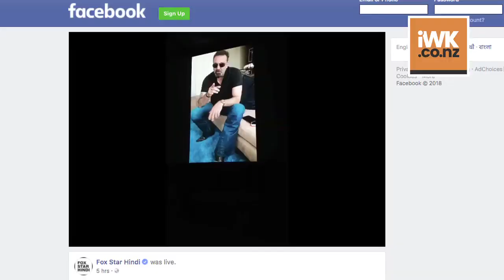How Sanjay Dutt REACTED after watching 'Sanju' Teaser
The much awaited 'Sanju' teaser released today, which is a biopic on the veteran talent Sanjay Dutt. And how is it that Dutt does not react to his own life being showcased on the big screen. Well, a teaser launch was held, though Dutt wasn't present at the launch but a video was played in his absence where he reacted after watching the teaser. Meanwhile, watch the teaser video and tell us what do you think about it. 'Sanju' releases on the 29th June.